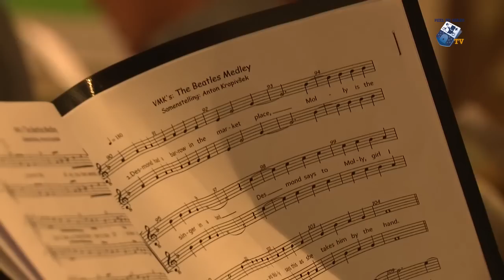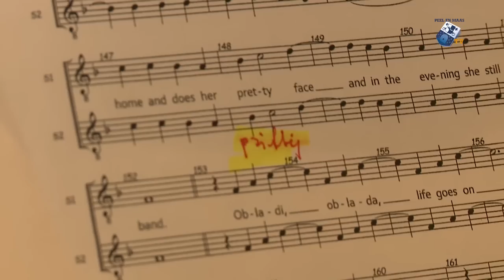The Beatles gastact bij Venrays Mannenkoor - 7 december 2016 - Peel en Maas TV Venray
The Beatles gastact bij Venrays Mannenkoor.